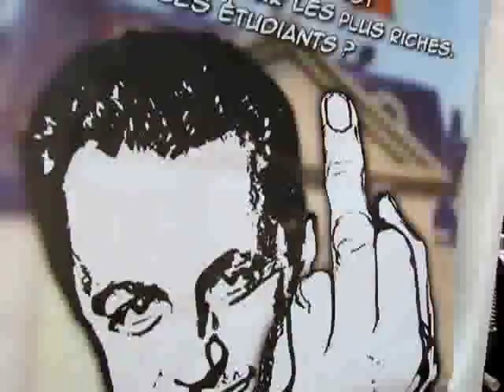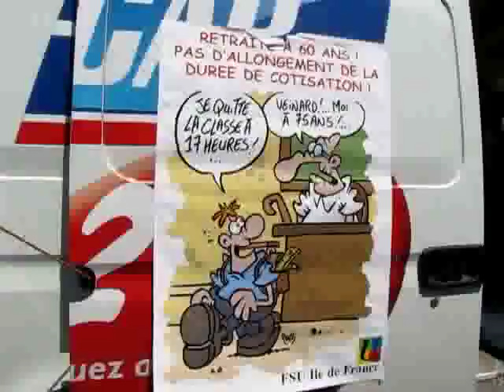La manifestation contre la réforme des retraites du 24 juin 2010 à Paris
Reportage web télévisé de la web tv Réalisation journaliste Eric Minsky-Kravetz
Quelques images du rassemblement Place de la République à Paris pour la manifestation contre la réforme des retraites organisée par l'intersyndicale (CGT, CFDT, CFTC, Solidaires, FSU et UNSA) et soutenue par les partis d'opposition. Reportage web télévisé du 24 juin 2010 à Paris de la télé internet de l'agglomération chartraine,